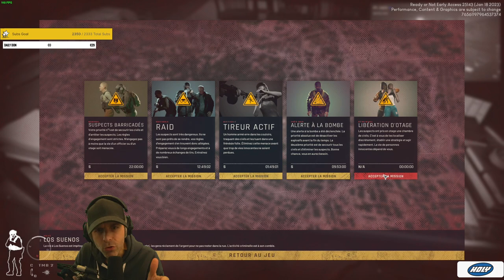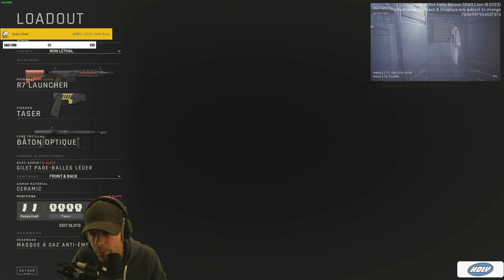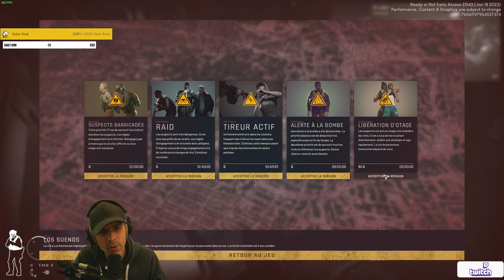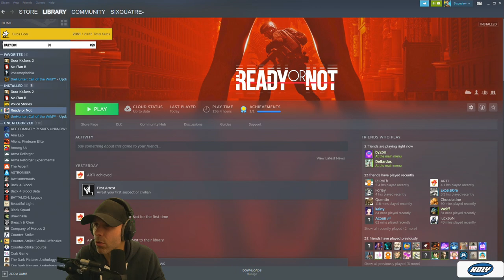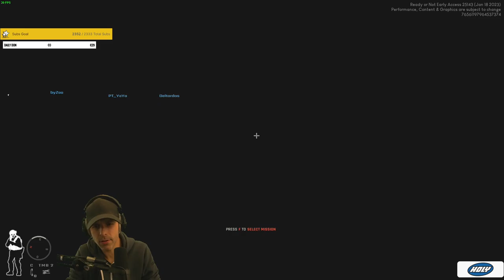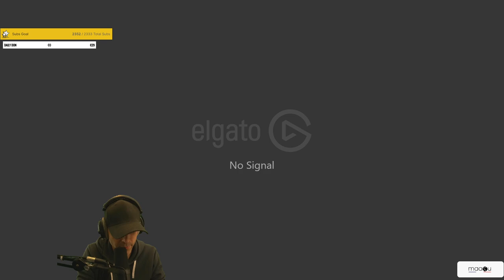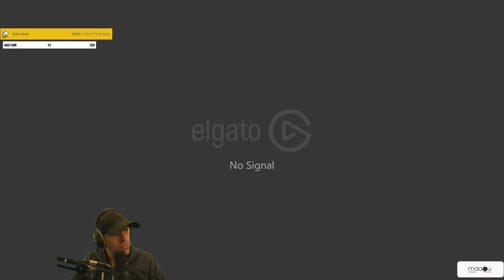VOD 🎓 Prise d'OTAGES en milieu hospitalier ! Tactical RP - Mission S